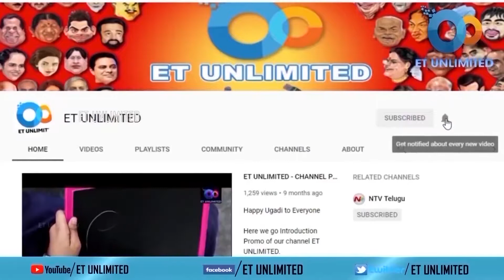Telangana Congress Senior Leader Guduru Narayana Reddy sensational comments on cm KCR | ET UNLIMITED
Telangana Congress Senior Leader Guduru Narayana Reddy sensational comments on telangana cm KCR | ET UNLIMITED